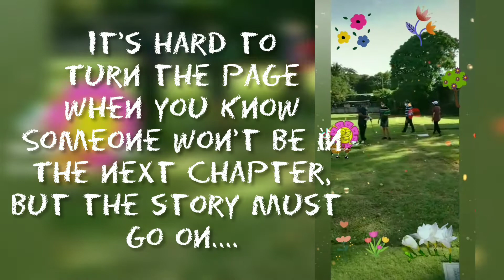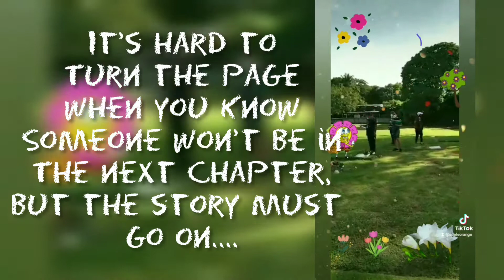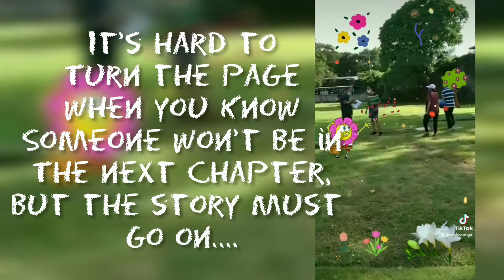Most Popular Funeral Quote💜//Celebration of Life//Bitter Sweet Funeral